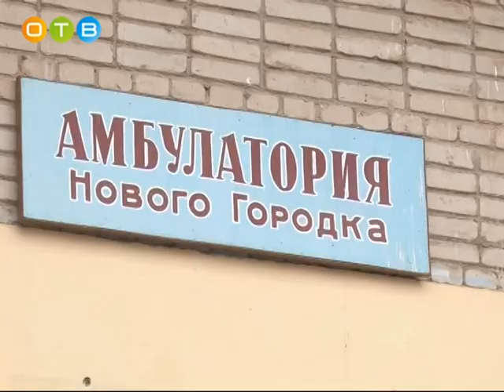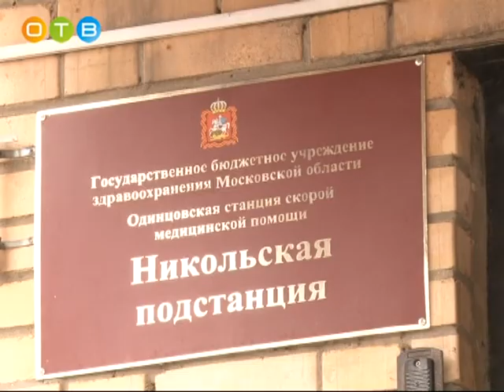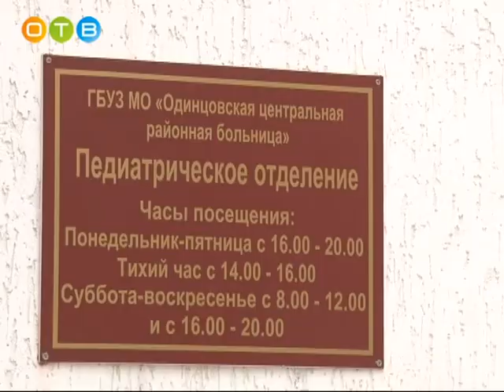Глава проверил ход капремонта медучреждений района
Глава Одинцовского района Андрей Иванов проверил ход ремонта в четырёх медицинских учреждениях Одинцовского района. Он осмотрел амбулаторию в Новом Городке, подстанцию скорой помощи в Никольской больнице, поликлинику в Кубинке, а также проинспектировал педиатрическое отделение Одинцовской ЦРБ. Вместе с главой социально значимые объекты района осмотрела первый зампред Московской областной думы, член фракции «Единая Россия» Лариса Лазутина.